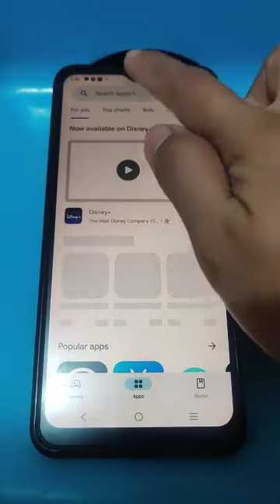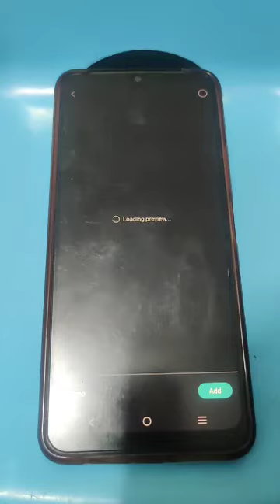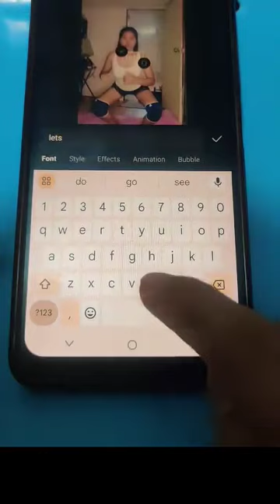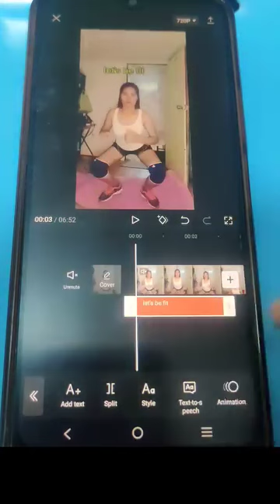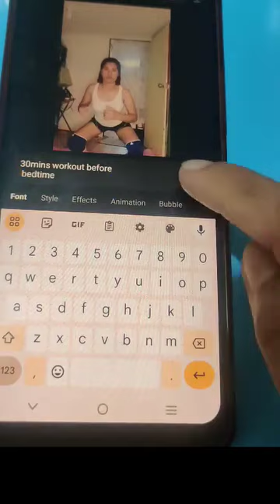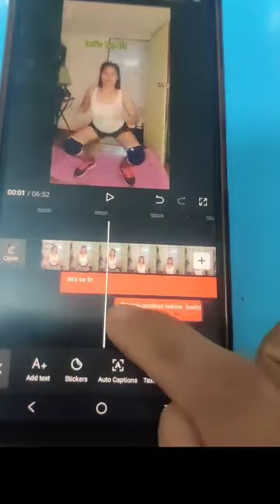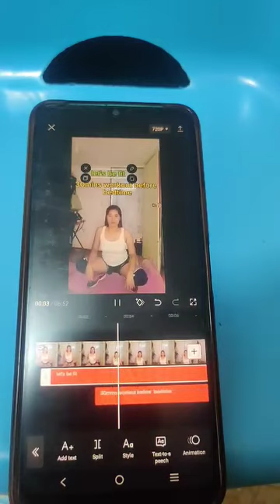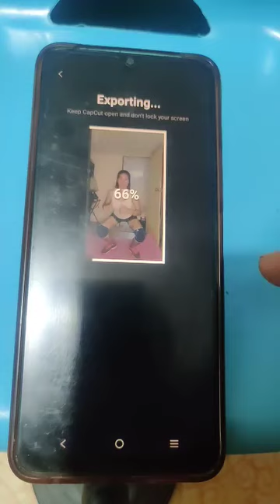Paanu maglagay Ng text sa video